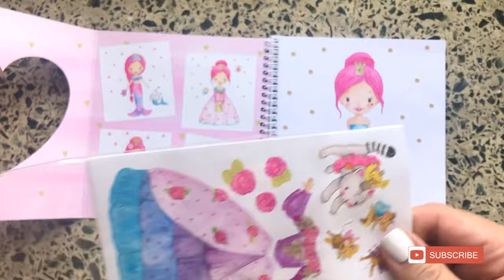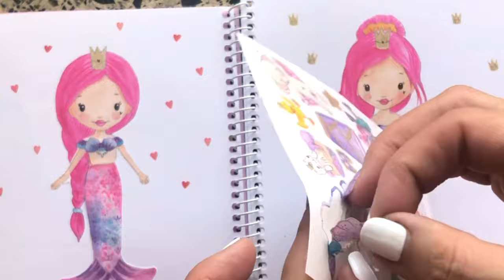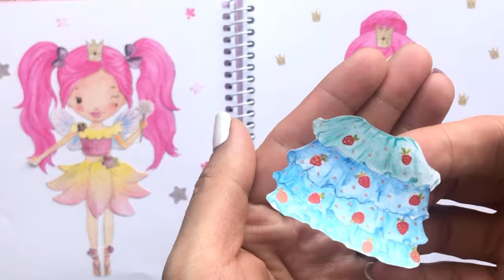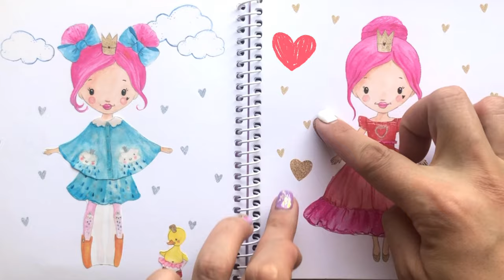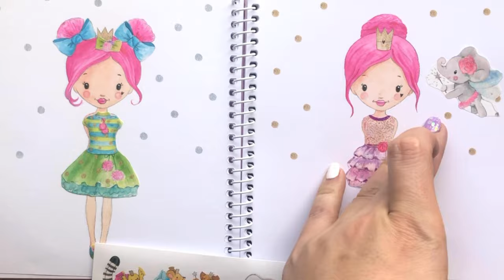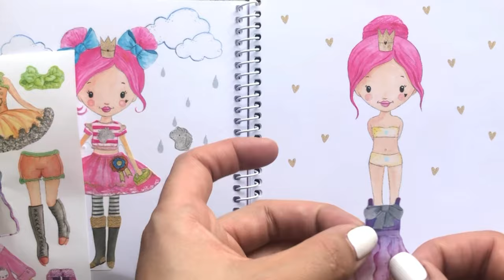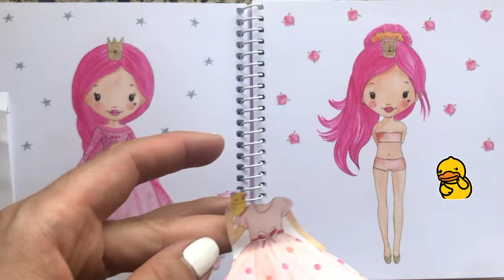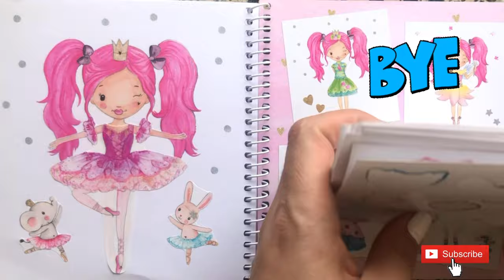Princess Mimi Dress me up sticker...Dress up sticker...